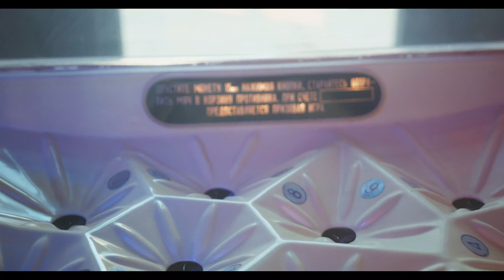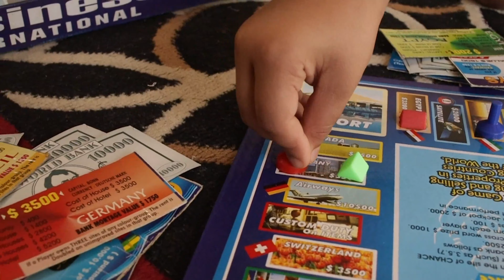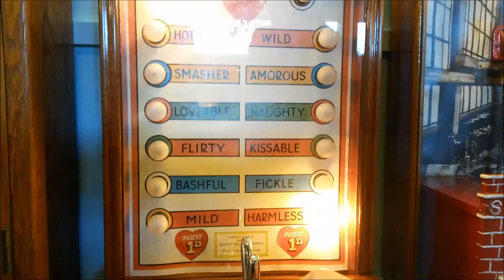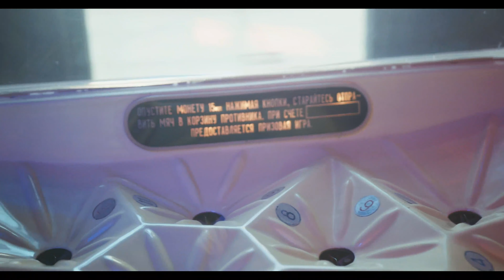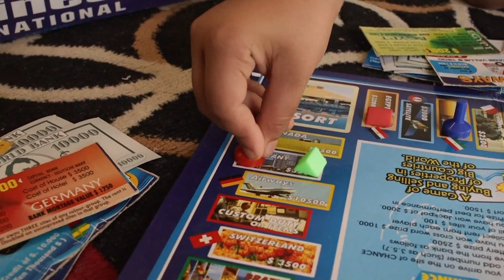Sports & Games background 4k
Enjoy Sports & game background , this video can give you a real holiday feeling without having to travel to your dream destination. So watch paradise on your screen every day!! This is real relaxation i hope you enjoy it!
sports background music,
sports background music no copyright,
sports background music upbeat music instrumental,
sports background loop,
background music for sports & workout videos,
upbeat rock sports background music,
sports background sound effects,
sports background sounds,
sports green screen background,
sky sports background music,
sports studio background,
sports background theme,
ten sports background music,
sports teaser background music,
sports trailer background music,
sports theme background music,
sports talk background music,
upbeat sports background music,
sports background video effects,
sports background video free,
extreme sports background video,
background music for sports videos,
sports & workout motivation background music,
water sports background music
games background music,
games background song,
games background music no copyright,
games background video,
games background sound,
games background music instrumental,
games background music download,
best background games,
best games background music,
vr games background music,
best roblox background games,
brain games background change,
background music for games no copyright,
good background games for commentary,
daz games background,
Video by Alessandro Giordano, Vimeo-Free-Videos, Alejandro Turola, 3D Animation Production Company, Pashminu Mansukhani, Joseph Redfield Nino, Александр Копейкин, Alex Kuimov from Pixabay